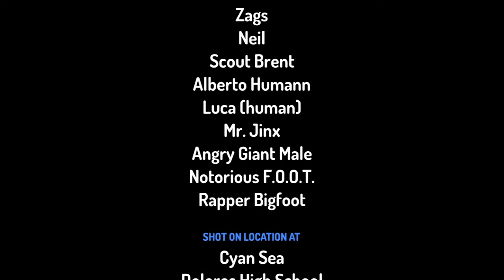Disney Pixar's Luca 2: Dumbs for Lie (Parody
LOLOLOLOLOLOL funny fun